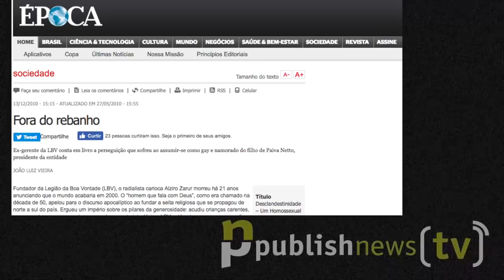Entrevista com Pedro Almeida (versão completa)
Pedro Almeida algum dia deve ter tido nossos destinos nas mãos. De você, de mim, de mais cento e poucos passageiros e tripulantes, quando foi controlador de tráfego aéreo em Congonhas. Mas isso foi quase em outra vida. Há mais de 25 anos ele exerce outro tipo de controle sobre nossas vidas, como editor de livros. O publisher da Faro Editorial, atual curador do Prêmio Jabuti fala de muitas coisas nessa entrevista, além de sua editora, do Jabuti e da carreira militar: direitos civis, sua luta na justiça contra o preconceito, a relatividade do que se chama conservadorismo, entre outros assuntos.